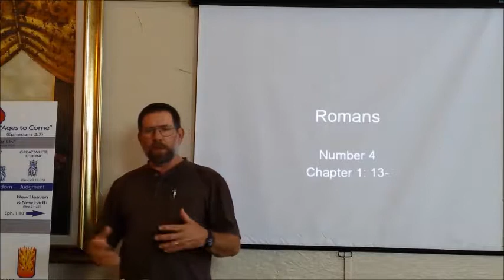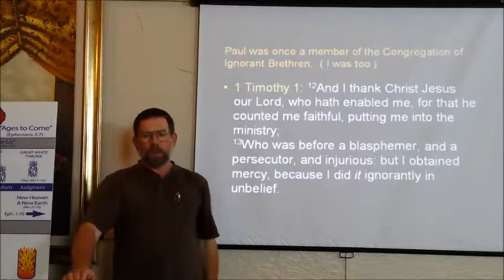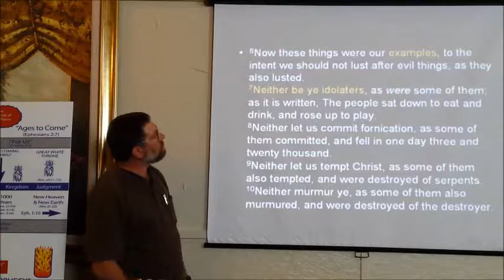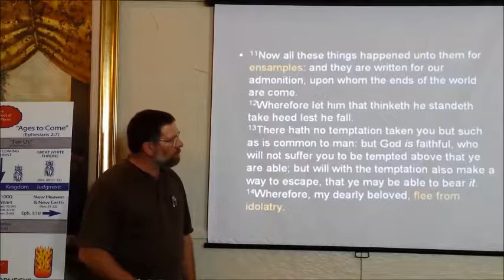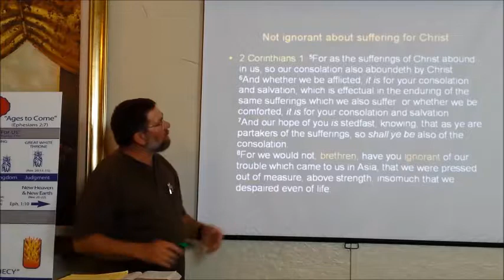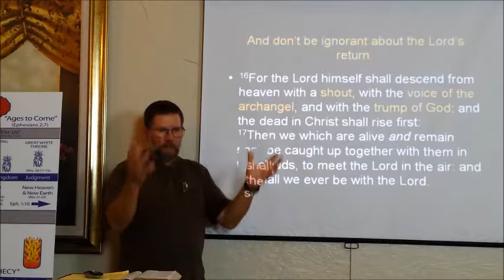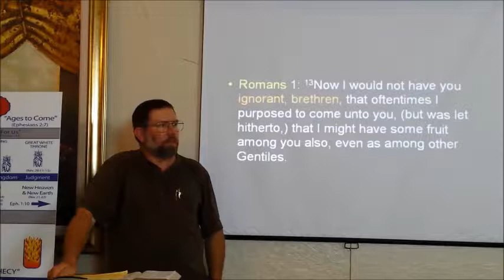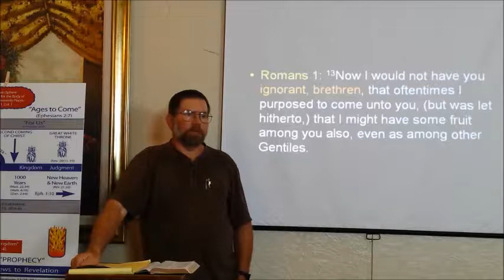Romans 1 verse 13 Mar 23 2015